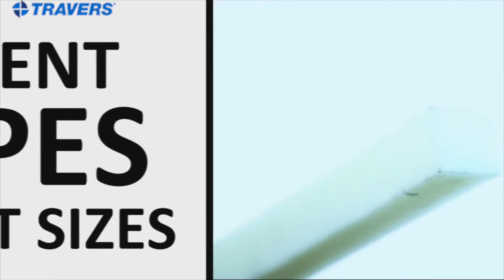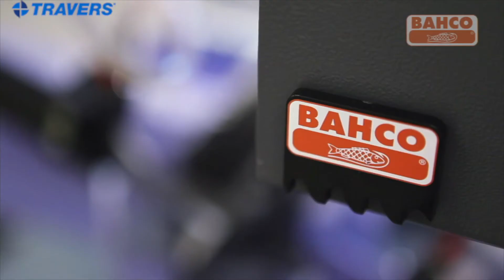Changing saw blades cost you time and money. Bahco’s Easy-Cut blades are here to help!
Stop wasting time changing saw blades and check out the Easy-Cut blade from Bahco. The patented teeth allow you to cut through any material, shape, and size without an issue!